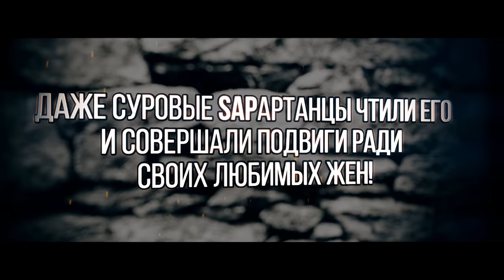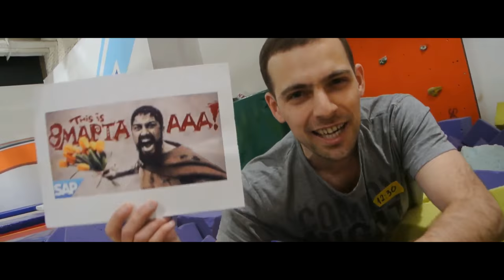This is 8 MARTA SAP'17